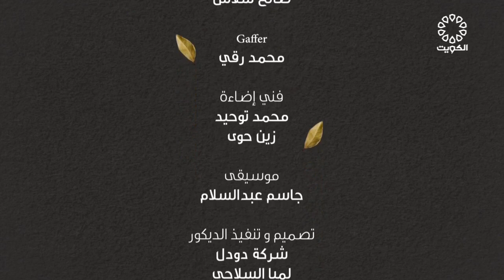مطبخ القصار 2021 - 25-4-2021